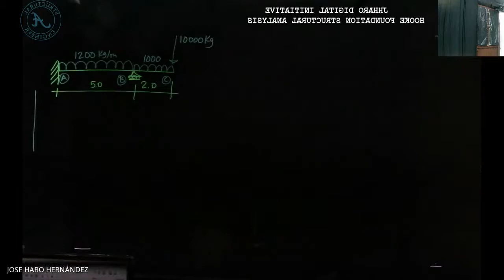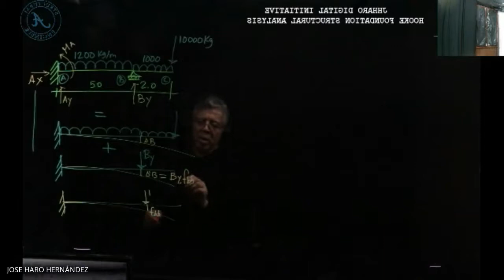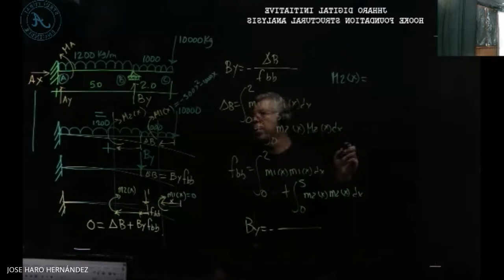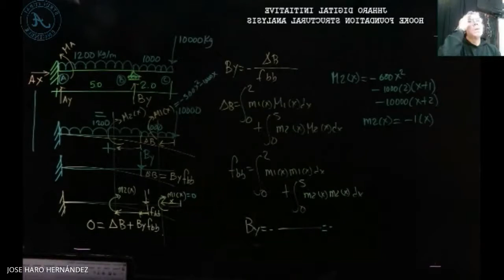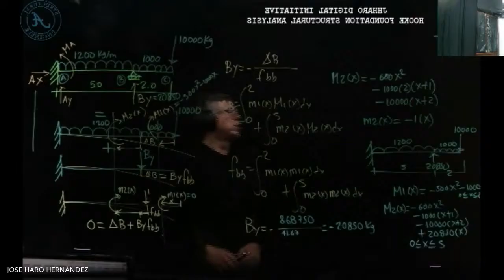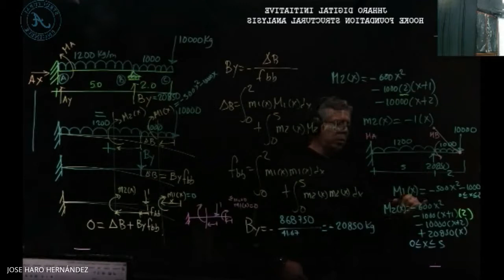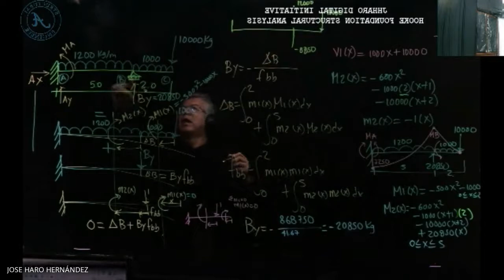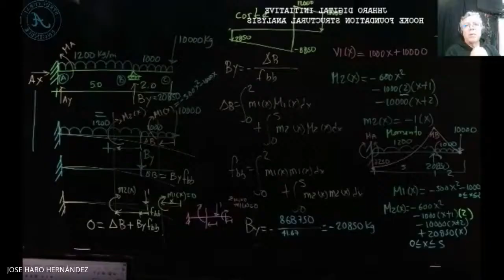Trabajo virtual aplicado a Vigas indeterminadas clase AE 2C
Trabajo virtual aplicado a Vigas indeterminadas